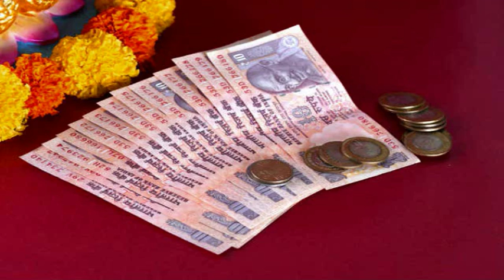நொடிந்து போன தொழிலை தூக்கி நிறுத்த செய்ய வேண்டிய வாஸ்து பரிகாரங்கள்